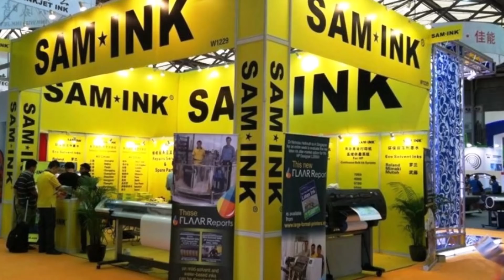NDP 2023 ECOSAM Singapore Hand Sanitisers Disinfectants NDP 2023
Singapore Hand-Sanitisers & Disinfectants.

ECOSAM® Singapore launched its hand sanitizer & disinfectant cleaners during the pandemic.
Evidence-Based ECOSAM ® Hand Sanitizers and Disinfectant Video.
75% Hospital-Grade Isopropyl Alcohol
Effective against coronavirus like COVID-19 virus.
World Health Organization recommended handrub formulation.

Singapore, 18 June 2020 - When the world went into lockdown, Mr Sam Leong,
director of Inkjet Systems Pte. Ltd. was on the verge of closing his business for two
decades. By April, he was operating with only 40 percent of revenue.

That was when panic buying of masks and sanitizers started, leading to price
gouging by distributors. He quickly realized that Singapore has no local manufacturer
for such essential items. With the impetus to pivot his business and having all the
infrastructure of inkjet ink production, Mr Leong considered the possibility of sanitizer
production. It took just a few calls to key contacts in his supply chain to realize that
he had everything he needed to make sanitizers – the production line, suppliers, and
raw materials.

“The supply chain for sanitizer production happens to be the same as ink. I was elated
to find out that our equipment, machinery, and bottling were all suitable for sanitizer
production. We also already have our delivery logistics systems in place, so the
investment to pivot will be minimal,” said Mr Leong.

Inkjet Systems was also in an excellent position to capture the market. They are the
only commercial inkjet ink manufacturer in ASEAN. Their highly automated factory
allows for instant pivoting with only three staff overseeing production at any one time.

“Our main objective is to produce evidence-based sanitizer that is guaranteed to
work against coronavirus. What better formulation to follow than WHO’s?” said the
55-year-old entrepreneur. They started producing their first batch on 23 April
according to the World Health Organisation’s (WHO) handrub formulation with a
minimum 75 percent Isopropyl alcohol content in final products. This contrasts
with other sanitizers in the market that offer alcohol concentrations as low as 40 percent and thus not as effective in disinfecting against the Covid-19 virus.

Today, they can produce up to 10,000 liters a day. That works up to 20,000
500ml pump bottles. Being locally produced, they can supply institutional customers
faster and are not as susceptible to potential border controls as other importers.

Marketed under the brand name ECOSAM ®, the sanitizer sells at 50 to 70 percent
cheaper than its imported counterparts. It comes in multiple packaging that will suit
consumers’ needs, from pocket-sized to bulk containers. “We have also addressed
the issue of heavy alcohol smell at such high concentrations. All ECOSAM ® sanitizers
are infused with a pleasing locally inspired proprietary fragrance called Elizabeth,”
said Mr Leong. The ingredient also includes an all-natural ecological palm oil extract
that provides the skin with moisturizing protection.

ECOSAM ® won the bid for Singapore Aero Support Services, a Singapore Airlines
subsidiary, contract. It will be used to sanitize airplane cabins, support and service
staff. They have also gotten a container load order from Bangladesh.

Mr Henry Tan, director of T&H Cleaning Pte. Ltd., a janitorial services company, saw
the instant benefit of using ECOSAM ®. “We are now 100 percent more efficient in
cleaning and disinfecting the high-touch areas of buildings. Increased hygiene is
expected for many more months to come. We expect to save thousands of dollars,”
said Mr Tan. Family physician, Dr Grace Kwan, who runs the Bishan Grace Clinic,
saw a saving of more than 50 percent by switching to ECOSAM ®.

“We want to show our gratitude for being the only company manufacturing sanitizers
locally by donating our products to charities,” said Mr Leong. They are donating 100
60ml bottles to the social services agency, AWWA, and another 200 bottles to
YMCA. We will reach out to community hospitals next,” said Mr Leong. Inkjet
Systems have already received the Honour (Singapore) award by the citizen-led nonprofit organization of the same name dedicated to promoting a culture of Honour and
Honoring.

Happy NDP 2023

INKJET SYSTEMS Private Limited. 56 Loyang Way. 02-18. Singapore 508775.